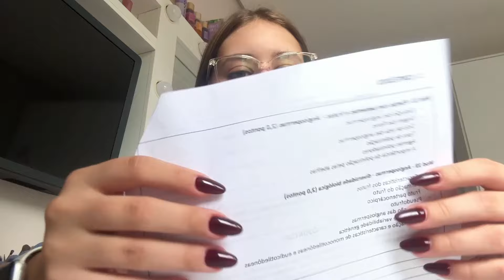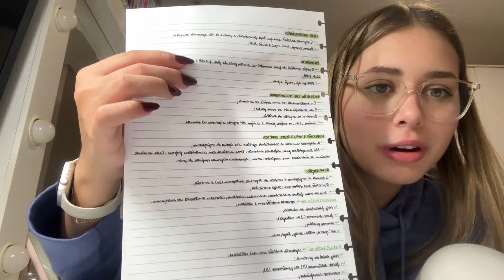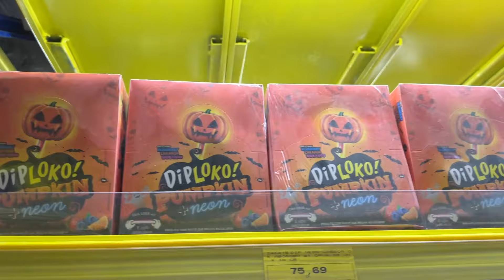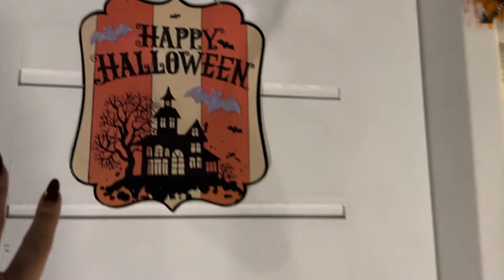ESCOLHENDO MINHA FANTASIA DE HALLOWEEN | *Muitas Coisas Assustadoras! - Luiza Vinco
Nesse vídeo,  saí a procura da minha fantasia para o halloween, decoramos nossa casa e fizemos os docinhos para a festa do condomínio.
Com qual fantasia será que eu vou usar esse ano?